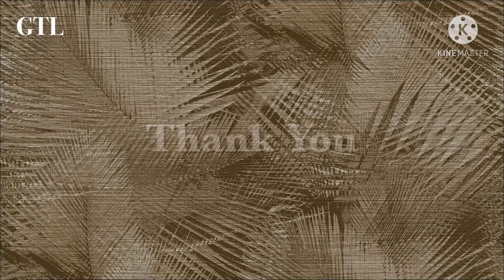Louis Vuitton | Things To Remember When You Buy A Product | Malayalam | ശ്രദ്ധിക്കേണ്ട കാര്യങ്ങൾ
Louis Vuitton Malayalam Points to remember